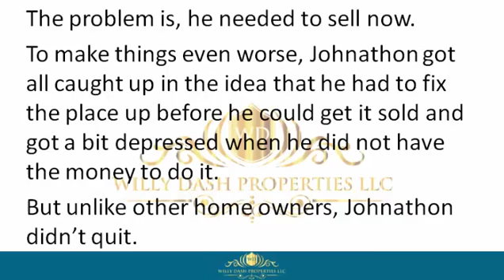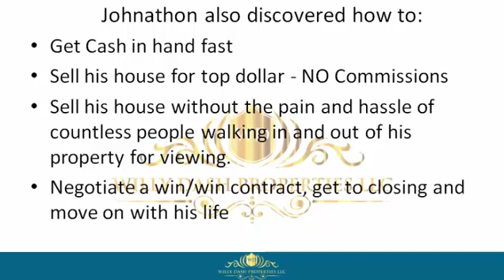how to sell my house in palm beach town florida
how to sell my house in palm beach town florida If you are looking for how to sell my house in palm beach town florida, then watch this video to learn everything you need to know about how to sell my house in palm beach town florida